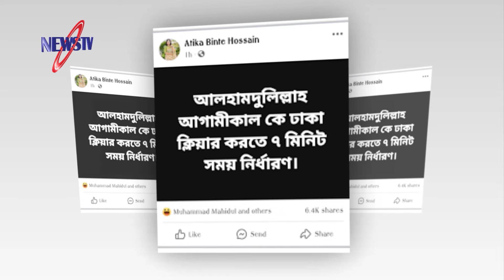৭ মিনিটে ঢাকা ক্লিয়ারের ঘোষণা দেওয়া সেই আতিকা এখন কোথায়?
৭ মিনিটে ঢাকা ক্লিয়ারের ঘোষণা দেওয়া সেই আতিকা এখন কোথায়?

নিউজ ওয়ানে  প্রচারিত ভিডিও গুলো দেশের স্বনামধন্য অনলাইন নিউজ পোর্টাল , ফেইস বুক , টুইটার , গুগল , উইকিপিডিয়া  ও অন্যান্য অনলাইন সোর্স থেকে নেওয়া , আমরা সর্বচ্চো চেষ্টা করি সঠিক সংবাদ আপানদের কাছে পৌঁছে দিতে । তাই এসব নিউজের সাথে সরাসরি নিউজ ওয়ানের কোন সংশ্লিষটতা নেই। তারপর ও কোন সংবাদের সত্যতা নিয়ে আপনাদের কোন প্রশ্ন থাকলে কমেন্ট সেকশনে জানান। আমরা যথাসাধ্য চেষ্টা করব উত্তর দিতে।